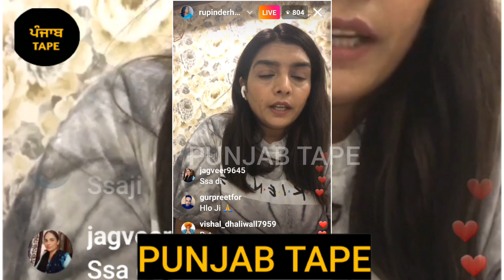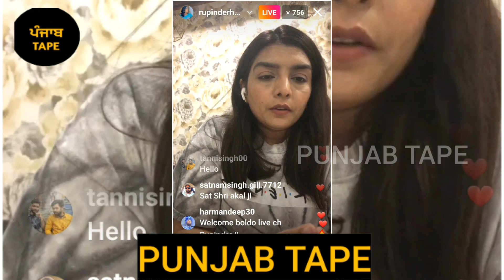RUPINDER HANDA TALKING ABOUT SIDHU MOOSE WALA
punjabtape
punjab tape
sidhu moose wala
sidhumoosewalafans
sidhu__mosewala_5911
sidhumoosewalanews
sidhumoosewala
sidhu moosewala
sidhumoosewalanewsong
punjabimasla
sidhu moose wala news
sidhumoosewalalatestnews
punjabtube
punjabhub
sidhumoosewalarip
sidhu moose wala new song
punjabigyan
sidhumoosewalaonly
punjab hub
sidhu moosewala latest news
baapu
punjab tube

latest punjabi song news
punjab hub
punjab hub all videos
breaking news
punjab news
punjabi news
punjab
latest news
punjab police
punjabi song
latest punjabi song 2022
punjabi songs
punjabi masla
sidhu moosewala
punjabimasla
punjabtube
sidhu moose wala live
punjabhub
punjabigyan
0008 sidhu moose wala
sidhu moose wala leak song
punjab tube
sidhu moose wala fans
sidhu moose wala reaction
sidhu__mosewala_5911
jatt babe television
punjabi live news
punjab hub